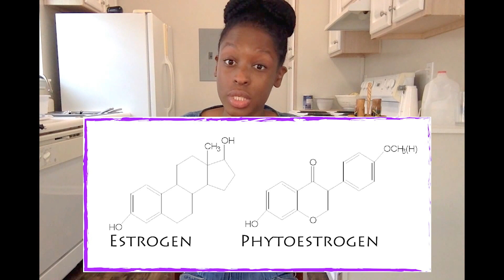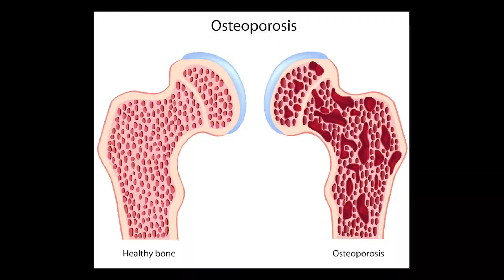Weighing in on the Soy Debate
Is soy good or bad for me? Let's talk about some of the issues surrounding this hot topic!